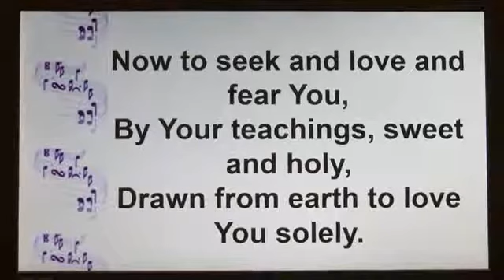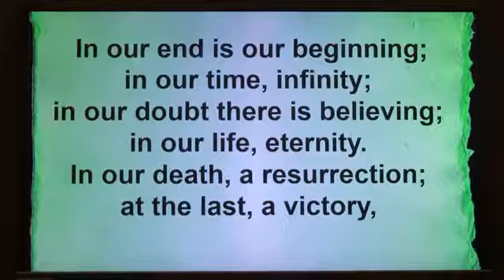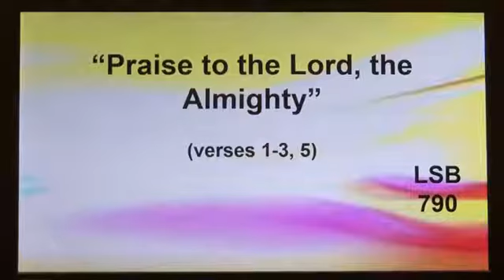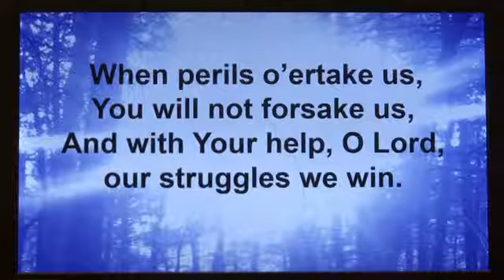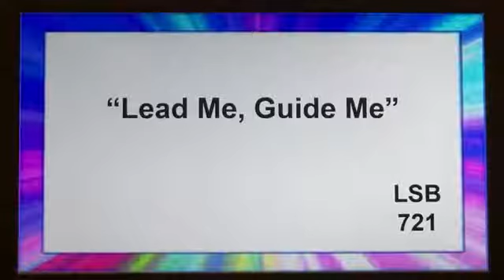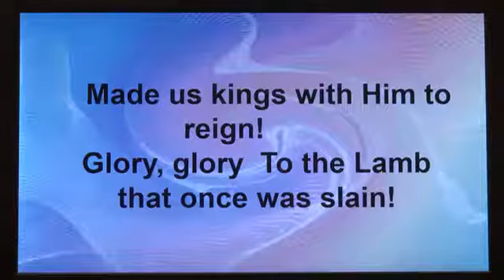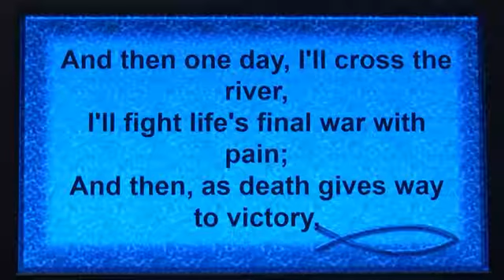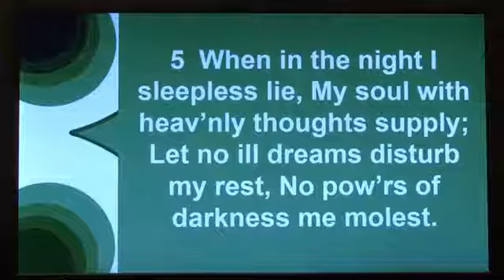Hymn Sing #5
Hymns this week are:

Blessed Jesus at Your Word
Hymn of Promise
We Praise You O God
In Holy Conversation
Lead Me, Guide Me
Glory Be to God the Father
Because He Lives
All Praise to Thee My God this Night